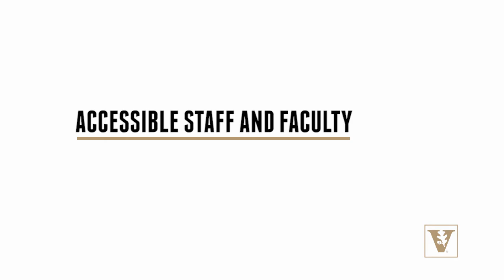Is a Masters in Accountancy right for you?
Discover the advantages of Vanderbilt’s Master of Accountancy degree. Hear from recent graduates about why they chose the program and how it helped them achieve their career goals in just twelve months.